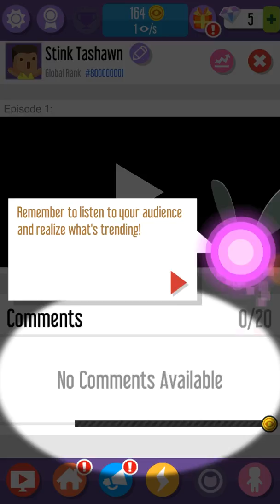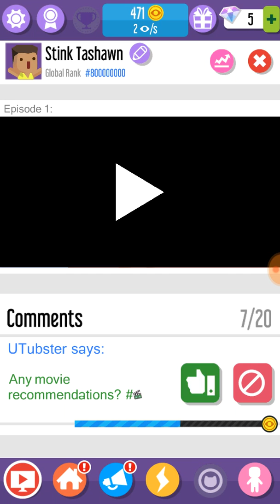Vlogger Go Viral - Gameplay #1